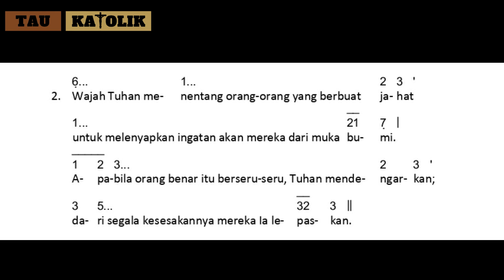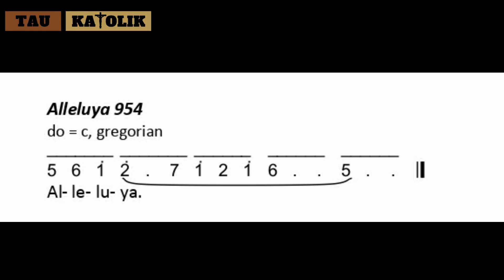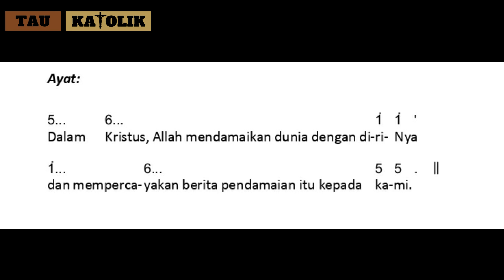MAZMUR TANGGAPAN MINGGU 23 OKTOBER 2022 | EDISI BARU | DENGAN NOT | BELAJAR MAZMUR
mazmur tanggapan untuk hari minggu 23 Oktober 2022 (edisi baru)
Belajar mazmur dengan not